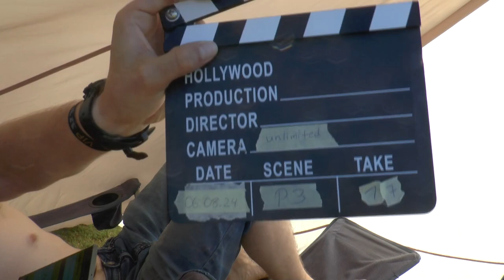WGAC2024 P3 17 Bernhard Behr FreeUnknown